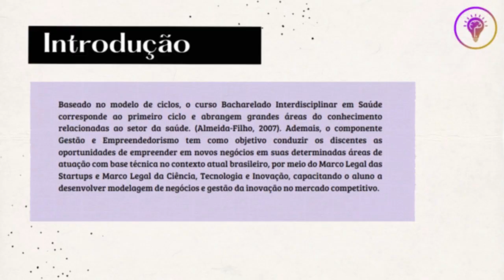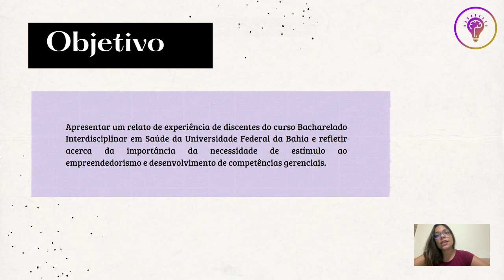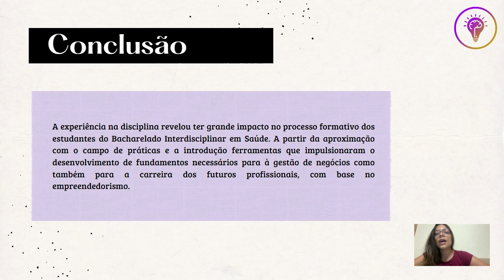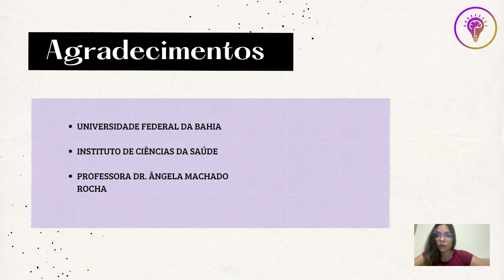A importância do componente Gestão e Empreendedorismo para o Bacharelado Interdisciplinar em Saúde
A importância do componente Gestão e Empreendedorismo para o Bacharelado Interdisciplinar em Saúde: Uma experiência acadêmica. Autores: Kaique Cordeiro Lisboa, Maíra de Sousa Leal Mâcedo e Vinicius Mota Leal. Orientador(a): Professora Dr. Ângela Machado Rocha.

Introdução: Baseado no modelo de ciclos, o curso Bacharelado Interdisciplinar em Saúde corresponde ao primeiro ciclo e abrangem grandes áreas do conhecimento relacionadas ao setor da saúde. (Almeida-Filho, 2007). Ademais, o componente Gestão e Empreendedorismo tem como objetivo conduzir os discentes as oportunidades de empreender em novos negócios em suas determinadas áreas de atuação com base técnica no contexto atual brasileiro, por meio do Marco Legal das Startups e Marco Legal da Ciência, Tecnologia e Inovação, capacitando o aluno a desenvolver modelagem de negócios e gestão da inovação no mercado competitivo. Objetivo: Apresentar um relato de experiência de discentes do curso Bacharelado Interdisciplinar em Saúde da Universidade Federal da Bahia e refletir acerca da importância da necessidade de estímulo ao empreendedorismo e desenvolvimento de competências gerenciais.    Metodologia: Trata-se de um relato de experiência sobre a inserção de estudantes do bacharelado interdisciplinar em saúde através do desenvolvimento de atividades e projetos de gestão e empreendedorismos como design thinking e pitches, voltados para o desenvolvimento pessoal e profissional, capacitando-os para mercado profissional do empreendimento em toda sua extensão. Resultados: A vivência prática e teórica possibilitou aos discentes ampliarem seus horizontes acerca da Gestão e empreendedorismo e sua importância e contribuição de forma positiva para a trajetória inicial de formação dos estudantes do curso Bacharelado Interdisciplinar em Saúde. Evidencia-se, as questões sobre a importância da interdisciplinaridade e dos aspectos relacionados a gestão de carreira profissional e a sua relevância com a criação final de startup e networking. Conclusão: A experiência na disciplina revelou ter grande impacto no processo formativo dos estudantes do Bacharelado Interdisciplinar em Saúde. A partir da aproximação com o campo de práticas e a introdução ferramentas que impulsionaram o desenvolvimento de fundamentos necessários para à gestão de negócios como também para a carreira dos futuros profissionais, com base no empreendedorismo.